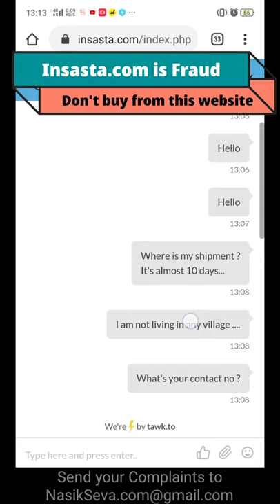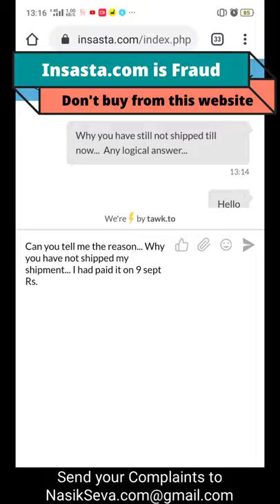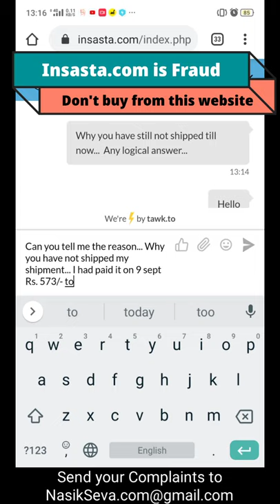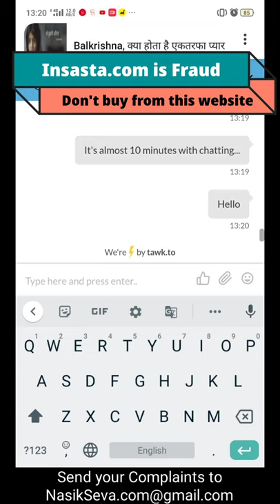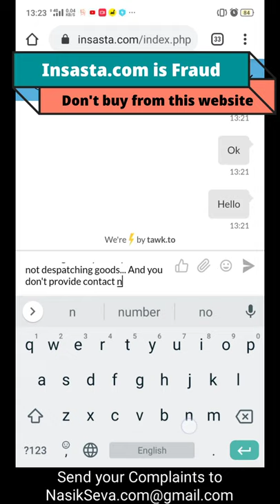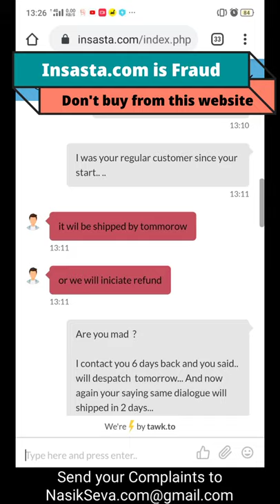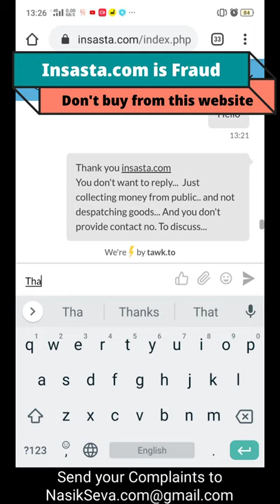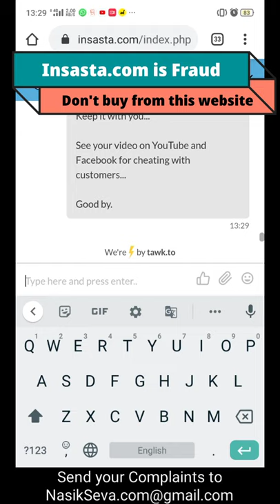Insasta.com is Fraud Online Website - Do not buy on this website - Fraud Online websites in India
Insasta.com is Fraud Online Website  only one reply will ship tomorrow... but insasta. com never ship your online purchase goods.

We will show your consumer complaints on al social media websites